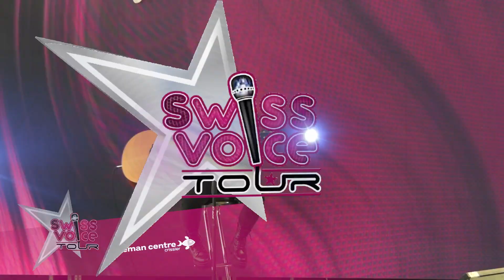Christel - Swiss Voice Tour 2023, Léman Centre Crissier